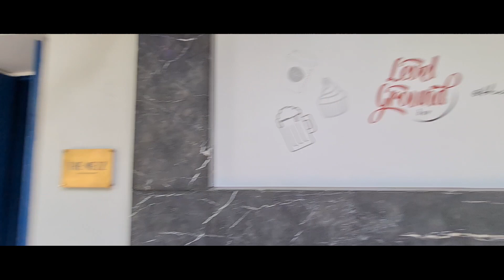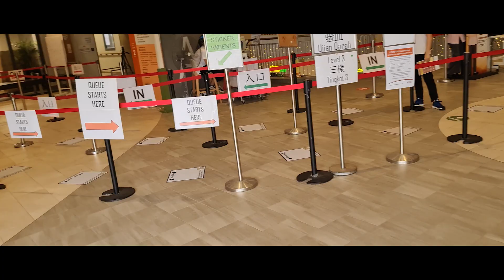Vlog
Showing you my life as a Singaporean: eating Singapore food, going to places in Singapore, working in Singapore, meeting people in Singapore, and anything in this little red-dot I call home.